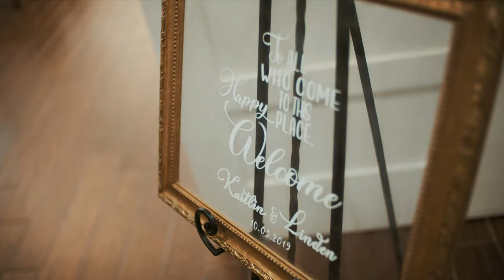Kaitlin + Linden | A Wedding at The Carriage House